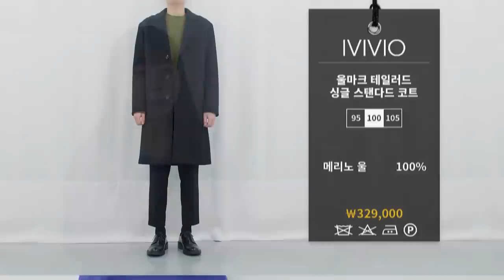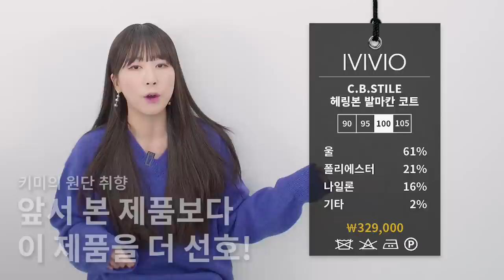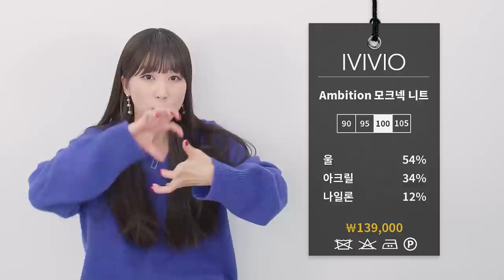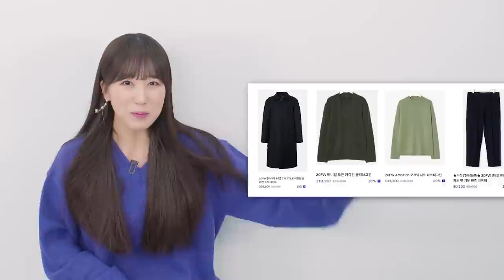회사원, 사회 초년생을 위한 깔끔하지만 쎈쓰 있는 코디 (feat. MVIO) | 패션리뷰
***오늘 영상은 MVIO의 금전지원과 제품지원으로 제작 되었습니다***
   (하지만 제품 셀렉, 코디 선택은 자유롭게 진행 되었음을 알려드립니다)

제가 지금까지 리뷰 했던 코트들의 기장감이 너무 길어서,
단정함을 추구하시는 분들 혹은 회사원분들, 키작남분들께서 기장감 짧은 코트 요청이 많았습니다.

그래서 MVIO 와 함께 준비한 회사원, 사회 초년생을 위한 깔끔하지만 쎈쓰 있는 코디 영상입니다.

평상시, 니트 하나만 입고 코트를 걸치셨다면, 블레이저와 니트 가디건을 활용한 레이어링 코디를 추천 드려요.
그리고 목폴라 니트와 모크넥 니트로 단정한 느낌을 더 주실 수도 있답니다.

이 영상을 보시고, 단정하게 그리고 이쁘게 회사 혹은 단정함이 필요한 곳 코디에 도움이 되셨길 바랍니다!

할인 진행 중이라서 정보 알려드립니다!!!
무신사(11/26~12/1)
40%할인 197,400원

***오늘 코디에 착용한 코디 제품들 또한 MVIO 제품들입니다.

0:00 인트로
0:11 오프닝
0:45 싱글 코트
2:14 싱글 코트 - 코디
3:54 발마칸 코트
5:57 발마칸 코트 - 코디
7:27 모크넥 니트
8:48 클로징